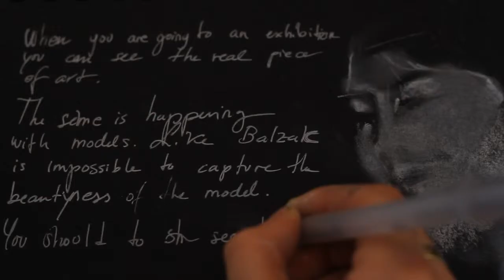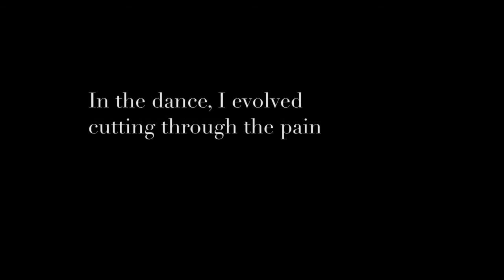NIEN-TZU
3 months-summer  proyect:
Paiting inside the project: Artist's Universe by Laura Mesones

Exhibit at Galerie des Soeurs, Ille des soeurs, Montreal
Camera: Leo Knoepffler (Seft-Art)  and Juan Pablo Adams (Scar Productions)
Music and piano: Ignacio Falcón
Photographer: Matisse Makwanda
Muse's portrait: Nien-Tzu
At Studio 1611, Montreal, Quebec, Canada.